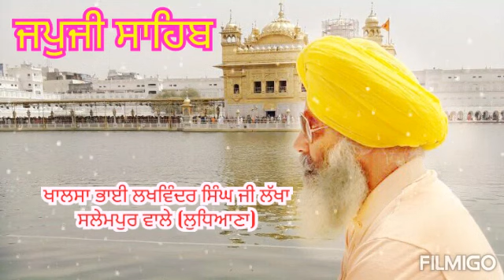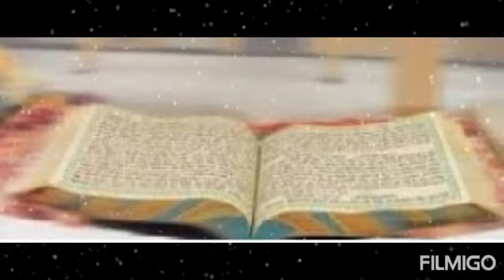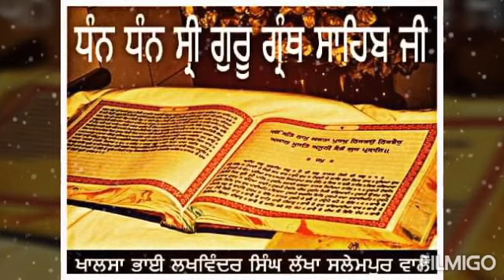ਜਪੁਜੀ ਸਾਹਿਬ ਨਿੱਤਨੇਮ ਗੁਰਬਾਣੀ ਖਾਲਸਾ ਭਾੲੀ ਲਖਵਿੰਦਰ ਸਿੰਘ ਜੀ ਲੱਖਾ ਸਲੇਮਪੁਰ ਵਾਲੇ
ਜਪੁਜੀ ਸਾਹਿਬ
ਨਿੱਤਨੇਮ
ਖਾਲਸਾ ਭਾੲੀ ਲਖਵਿੰਦਰ ਸਿੰਘ ਜੀ ਲੱਖਾ